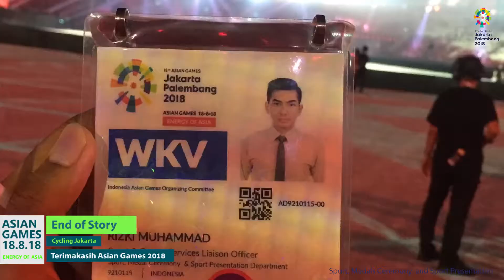Volunteer Asian Games 2018 Jakarta Palembang, Indonesia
Terimakasih Asian Games 2018.
Senang rasanya menjadi bagian dalam perhelatan akbar Negara ini. Bangga dan bahagia karena Indonesia telah sukses menyelenggarakan Asian Games 2018.

Terimakasih atas kebersamaan, kerjasama, keikhlasan, saling menghormati, menghargai, toleransi, suka, duka dan pengalaman selama Asian Games 2018. Senang atas kesempatan untuk bisa berjumpa dan mengenal kalian semua. Dan senang telah dipercaya untuk menjadi bagian dari tim SMC Cycling Jakarta.

Begitu banyak kenangan dan pengalaman yg didapat selama bertugas. Semoga dengan pengalaman ini dapat menginspirasi teman-teman diluar sana, karena kita patut bangga menjadi bagian dari sejarah Negara ini.

Sekali lagi saya ucapkan terimakasih, salam hangat dari kami SMC Cycling Jakarta untuk Asian Games dan Indonesia.

Arti penting Asian Games 2018 bagi saya terangkum dalam video ini. Bagaimana dengan kalian??